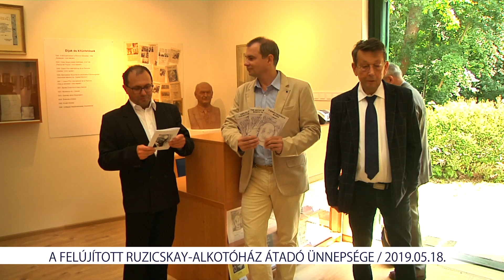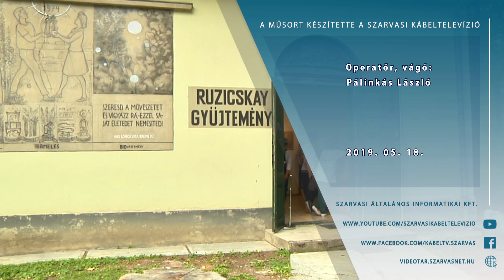A felújított Ruzicskay Alkotóház átadó ünnepsége (2019. 05. 18.)